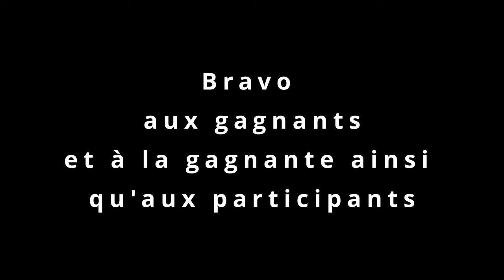Coupe de France Shukokai 2023 - AS Karaté Leuville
Les champions de l'AS Karaté Leuville Sur Orge en action !
De belles réalisations de Kata et des combats intenses !